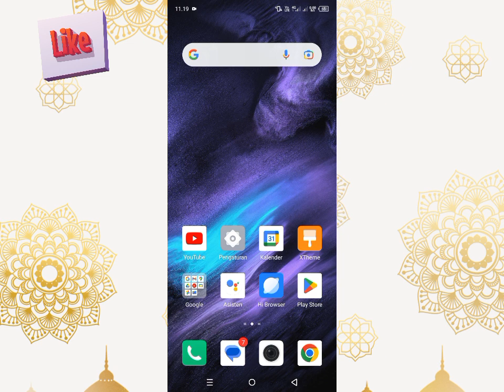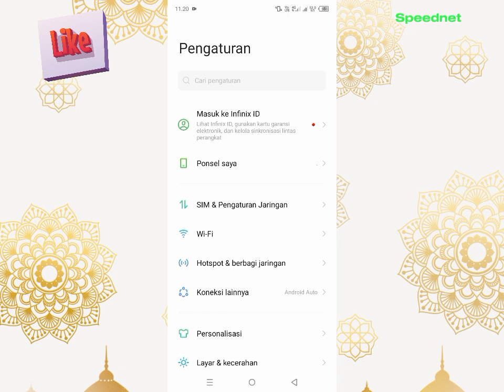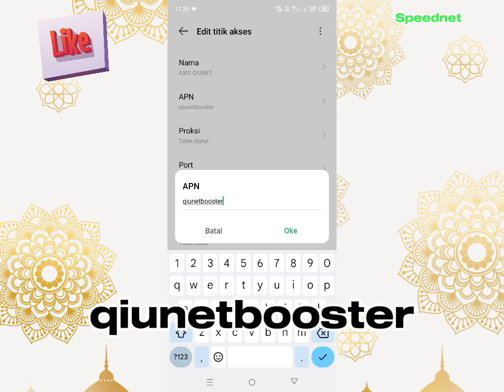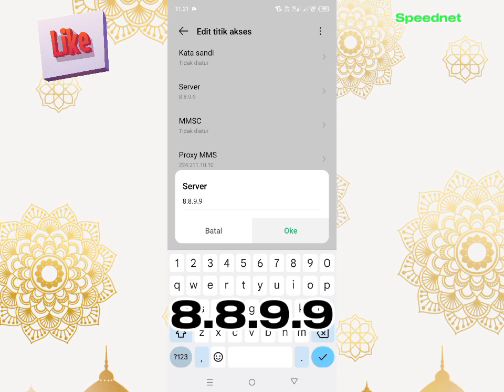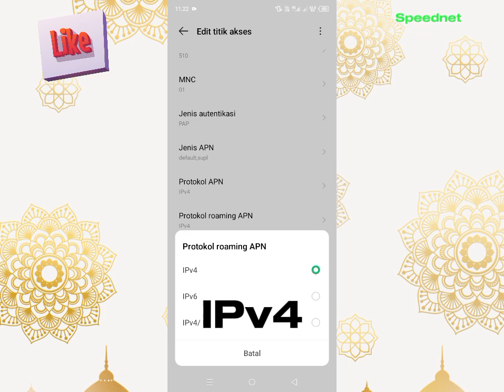Apn Axis Terbaru Dan Tercepat 2023 Edisi November Bruan Coba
Cara Mengatasi Jaringan Axis Lemot! Apn Axis Terbaru Dan Tercepat 2023 Mantap

Apn Axis Terbaru Dan Tercepat 2023 Cocok Gempur Axis Lemot,Apn Axis Tercepat Ini Sudah Teruji Efektif Mengatasi Jaringan Kartu Axis Lemot Saat Internetan Dan Main Game,Silakan Cobain Apn Axis Terbaru Ini Yang Ampuh Pasti Bos.

Apn Axis Terbaru Dan Tercepat 2023 Speed Sadis Lemot Bantai Abis

Apn Axis Terbaru Dan Tercepat 2023 Jaringan Brasa 5G Ngaceng Cocok Atasi Jaringan Axis Lemot Parah Hari Ini Padahal Sinyal Full,Apn Axis Terbaru Dan Tercepat ini Harus Kalian Setting di hp kalian sangat mantap anti lemot anti lag saat internetan dan main game online,apa lagi jika axis kalian lemot wah sangat cocok nih bos aon axis ini.

apnaxisterbarudantercepat2023#apnaxis#axislemot#apnaxistercepat

apn axis tercepat 2023
apn axis terbaru 2023
apn axis khusus game online
apn axis 4g lte tercepat
apn axis tercepat anti lemot
cara mengatasi axis lemot
cara mengatasi jaringan axis lemot
cara mengatasi sinyal axis lemot
jaringan axis lemot
jaringan axis lemot parah
jaringan axis lemot main ml
jaringan axis lemot main game
cara mempercepat koneksi internet
kartu axis lemot parah hari ini
apn axis terbaru 2023 anti lemot
apn axis anti lag dan stabil
kenapa axis lemot
kenapa kartu axis lemot
jaringan axis lemot hari ini
cara mengatasi jaringan axis lag
cara atasi sinyal lag patah patah
cara atasi axis lemot main game
apn axis tercepat dan stabil
apn gaming axis tercepat
apn maxis paling laju 2023

subscrib like gratis thanks gusy